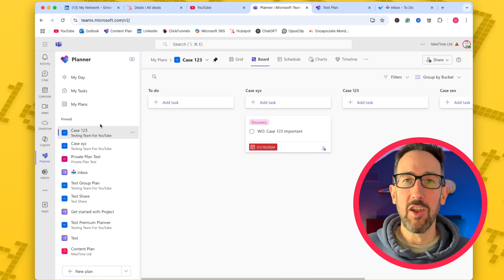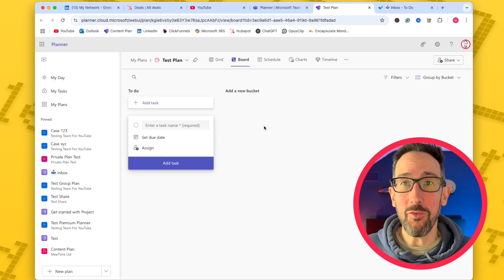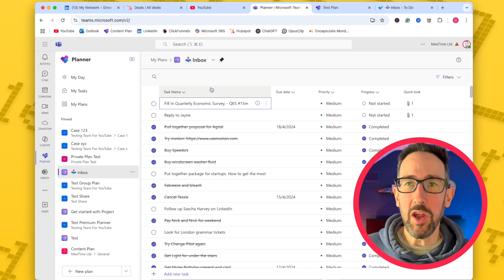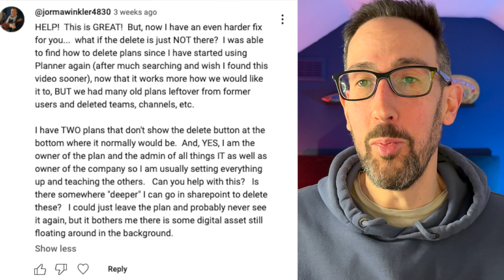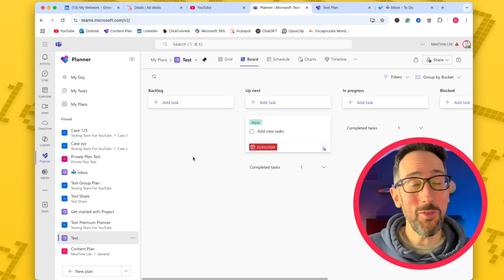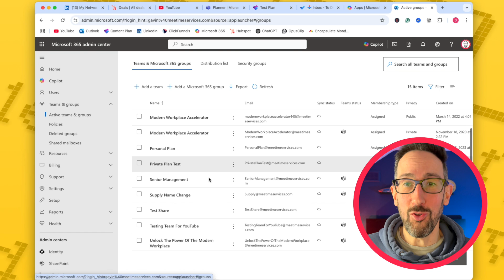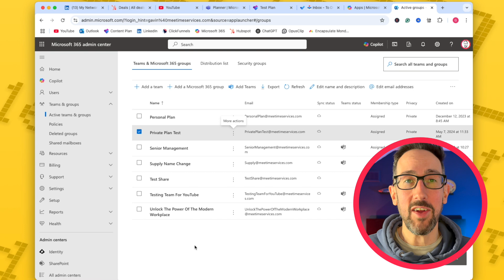Fix Missing Delete Button in Microsoft Planner RIGHT NOW!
🔴 Fix the Missing Delete Button in Microsoft Planner – FAST & EASY! 🔴

🚀 Struggling to delete a plan in Microsoft Planner because the delete button is missing? You're not alone! In this video, I walk you through the step-by-step solutions to finally remove unwanted Planner plans. Whether it's a private plan, a Microsoft To-Do list, or a leftover team plan, I’ve got you covered! 💡

📌 Timestamps & Key Topics:
00:00 - Intro & Why You Can’t Delete a Planner Plan
00:27 - Checking if It's a Private Plan or Microsoft To-Do
02:13 - Ownership Issues: Can You Actually Delete It?
02:49 - Planner vs. Microsoft To-Do (Important Difference!)
04:35 - Delete Button Still Missing? More Fixes!
05:41 - Admin Fix: Deleting Shared Plans & Teams
06:52 - Last Resort: Removing Plans from Admin Center
07:57 - What to Do if It’s a Microsoft Bug

⚡ Common Issues Solved in This Video:
✅ No delete button in Planner
✅ Can't remove a private plan
✅ Stuck with old plans from deleted Teams & users
✅ Fixing ownership & admin issues
✅ How to delete Microsoft To-Do lists in Planner